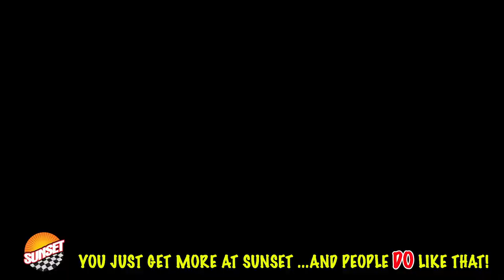2011 Chevrolet Silverado 2500HD LTZ Truck 1GC1KYCG0BF263045